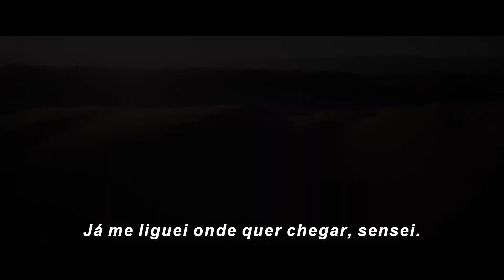O TEASER DE DEADPOOL E WOLVERINE!!